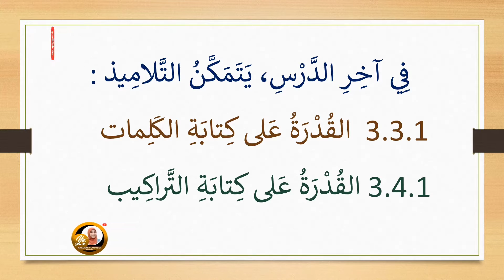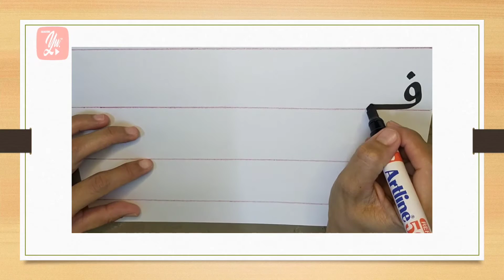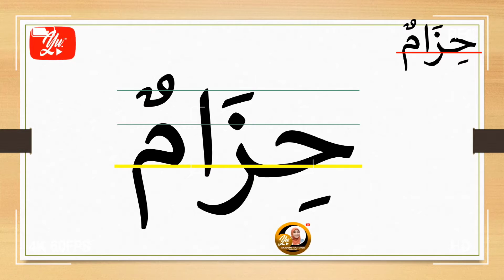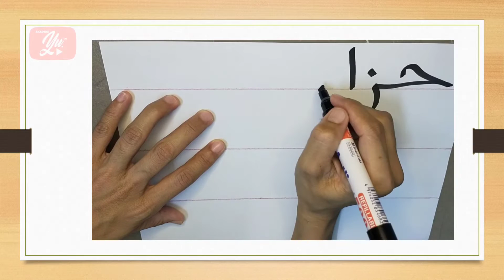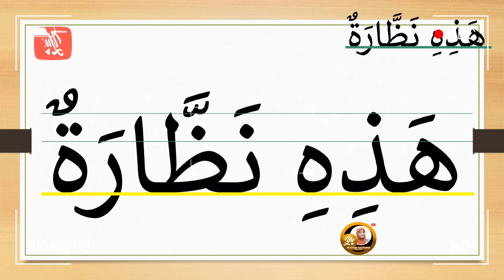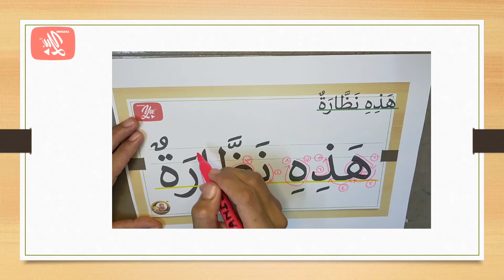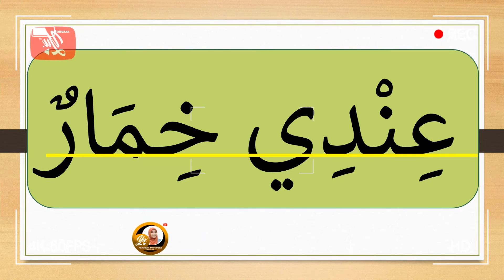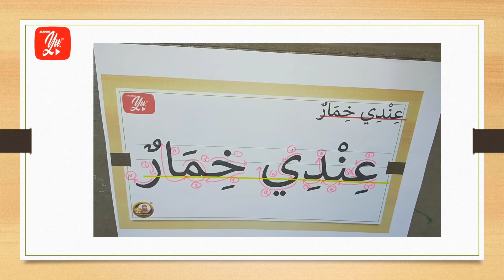Bahasa Arab Tahun 3 | Tajuk Ke-2 : ملابسي الجميلة | Kemahiran Menulis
Video PdPc pendek INI menekankan Kemahiran Menulis perkataan Dan ayat mudah(pendek) dengan mudah